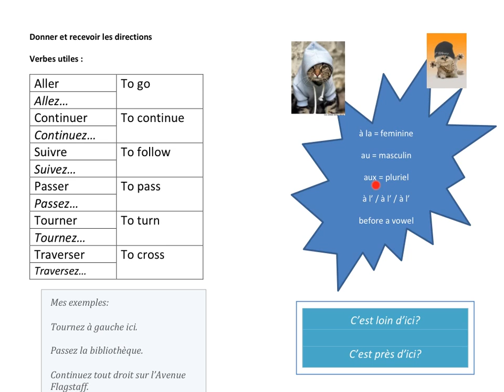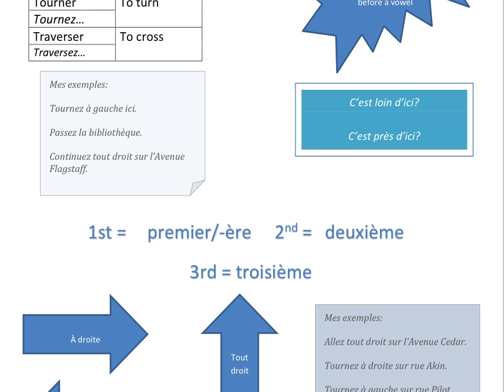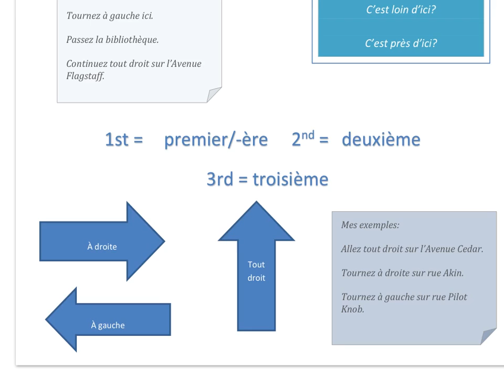Donner et recevoir les directions